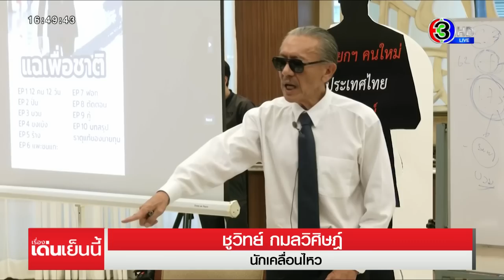'ชูวิทย์' ฟันธง 'ทักษิณ' เลื่อนกลับไทย ลั่น 2 พรรคลุงร่วม รบ.เพื่อไทยแน่ หลังโหวตนายกฯ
ชูวิทย์ ฟันธงร้อยเปอร์เซ็นต์ ทักษิณเลื่อนกลับไทย จากกำหนดการเดิม 10 สิงหาคมนี้ เผย หากกลับไทย จะไปรับเอง ก่อนพาไปดูเรือนจำพิเศษห้อง 11 ลั่น 2 พรรคลุงเตรียมร่วม รัฐบาลเพื่อไทยแน่ หลังโหวตนายกฯ เสร็จ

นายชูวิทย์ กมลวิศิษฎ์ ระบุถึงการกลับประไทยของนายทักษิณ ชินวัตร อดีตนายกรัฐมนตรี ที่ น.ส.แพทองธาร ชินวัตร ประกาศว่านายทักษิณ จะกลับมาในวันที่ 10 สิงหาคมนี้ ยืนยันว่า หากยังจัดตั้งรัฐบาลไม่เรียบร้อย ฟันธงว่าร้อยทั้งร้อย นายทักษิณ เลื่อนกลับบ้านอย่างแน่นอน เนื่องจากการแถลงจับขั้วรัฐบาลเพื่อไทยเมื่อวานนี้ ระบุว่า 2 พรรคลุงไม่มา การไม่มาคือพยายามให้กระแสสงบ เพราะถ้าบอกว่า 2 ลุงมา คุณชูวิทย์ระบุว่า "ตายห่าพอดี" แต่ในการโหวตนายกฯ เขาโหวตนายก ไม่ได้โหวตรัฐบาล เมื่อโหวตนายกฯ ได้เมื่อไหร่หลังจากนั้น 2 พรรคลุงจะมา เพราะถ้าไม่มา ส.ว.จะโหวตผ่านให้ได้อย่างไร

เพราะฉะนั้นเป็นไฟกระพริบใต้โต๊ะที่บอกว่ามา แต่มาหลังโหวตแล้วเสร็จ ก่อนจะถามว่าแผนเป็นแบบนี้ชัดเจนหรือไม่? ส่วนกรณีนายภูมิธรรม เวชยชัย รองหัวหน้าพรรคเพื่อไทย ยืนยันกำหนดการหลับบ้านนายทักษิณยังเหมือนเดิม ไม่เป็นไร จะพูดยังไงก็พูดได้ คุณชูวิทย์ ยังระบุว่า ถ้าหากนายทักษิณกลับมาไปรับด้วยเลย และจะพาไปดูเรือนจำพิเศษห้อง 11 ที่ว่าดีที่สุด

เรื่องเด่นเย็นนี้ วันที่ 3 สิงหาคม  2566